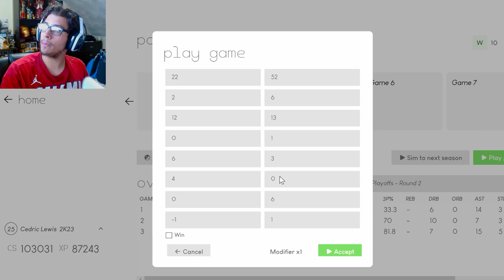2 BIG Injuries Sends Us To The ECF! | NBA 2K23 MyNBA Career EP. 19